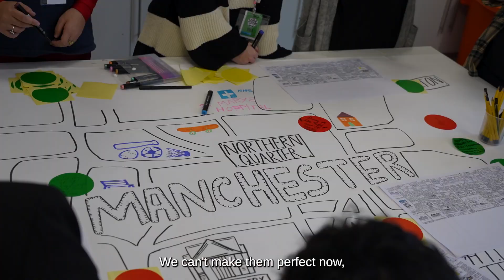Lily's poem for Our Child Friendly Manchester